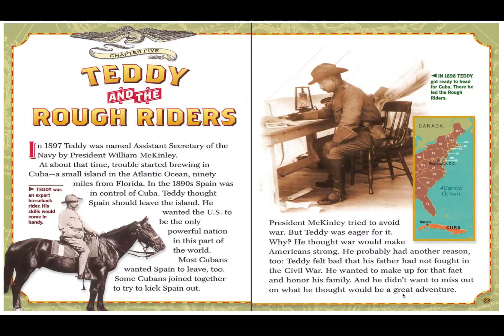Page 22 23 Roosevelt